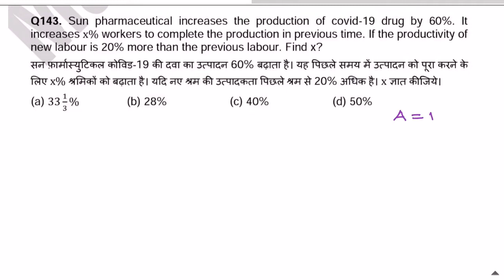Corona vaccine Percentage problem 😊😊😊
Feel free to text and ask your doubts Question on Quantitative Aptitude.
Keep Reading, Happy Learning 😊😊😊